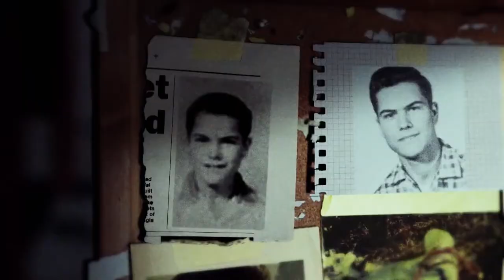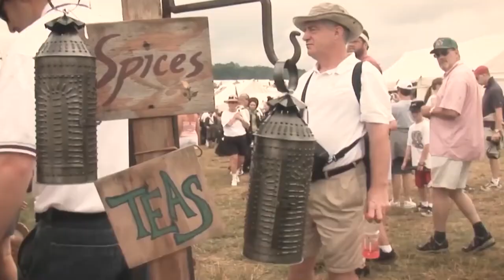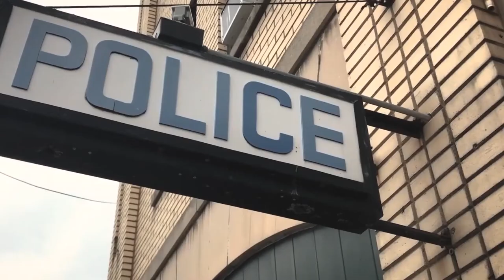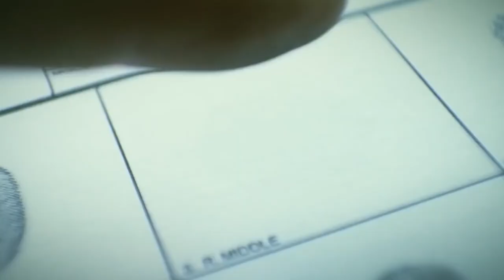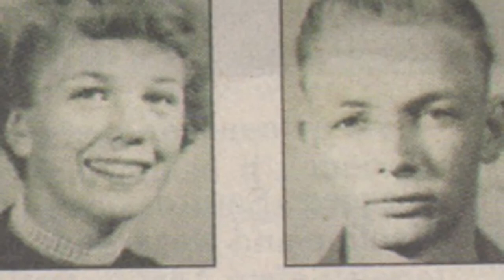Top 10 Famous Cold Cases That Got Solved (Finally!)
In this video, we're going to look at the Top 10 Famous Cold Cases That Got Solved (Finally!).

Cold cases are unsolved criminal investigations that have gone unsolved for a while. Some of these cases have been unsolved for decades, and some of them have remained unsolved for just a few months. Regardless of how long it's taken to solve them, these mysterious cases are finally getting the closure they deserve!

So if you're interested in unsolved crime, or in crime stories that have finally been solved, be sure to watch this video! I'll share with you the 10 most famous cold cases that got solved (finally!), and why you should be familiar with them!

TIMESTAMP:
0:00 The grim sleeper
0:44 the Boston strangler
1:30 BTK
2:35 disappearance of Etan Patz
3:41 Lyon Sisters
4:34 Irene Garz
5:39 Susan Galvin
6:38 everett Delano
7:34 Golden state Cold case
8:19 The oldest cold case got solved with DNA